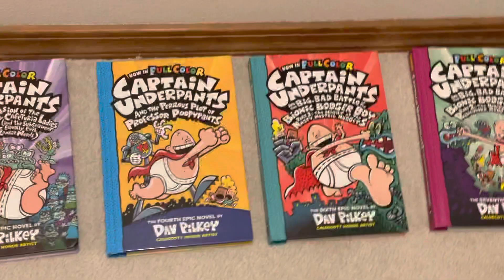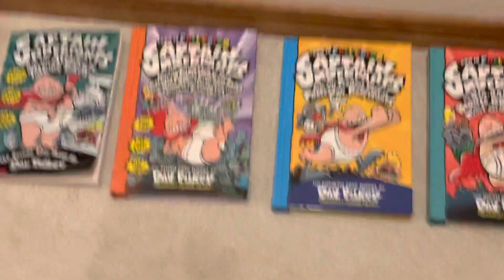Captain Underpants Collection